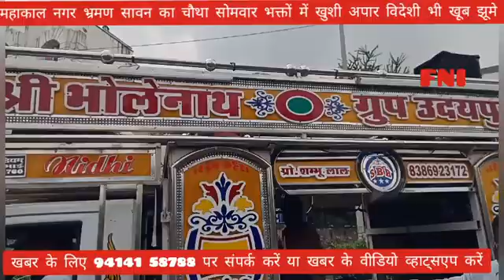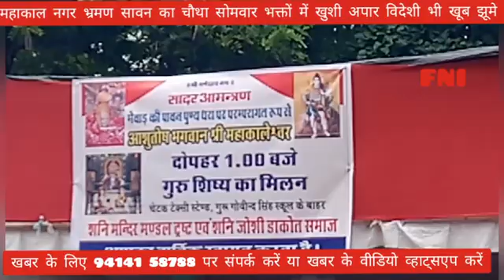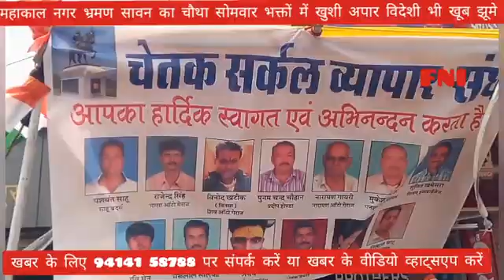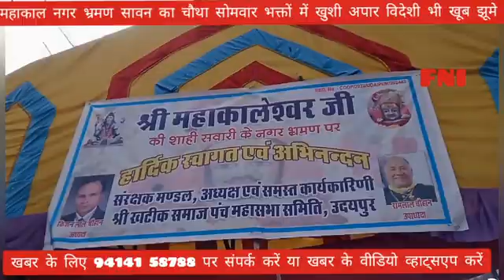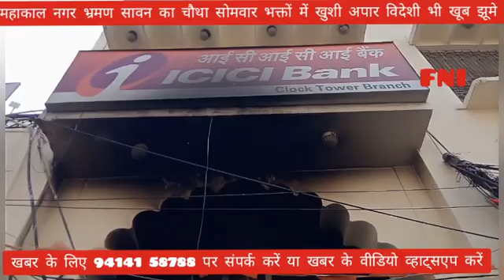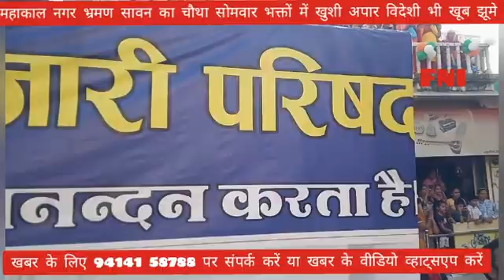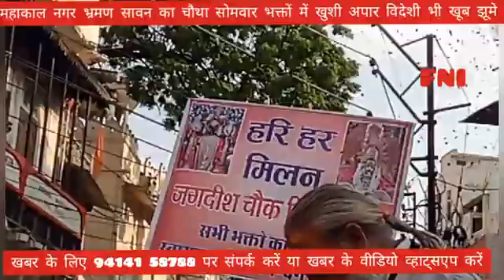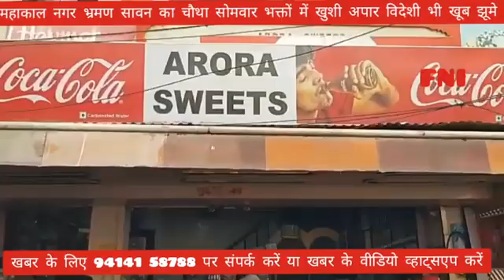महाकाल नगर भ्रमण सावन 4 सोमवार भक्तों में खुशी अपार विदेशी झूमे by Hemendra Shrimali FNI 9414158788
महाकाल नगर भ्रमण सावन चौथा सोमवार भक्तों में खुशी अपार विदेशी भी झूमे by Hemendra Shrimali FNI 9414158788